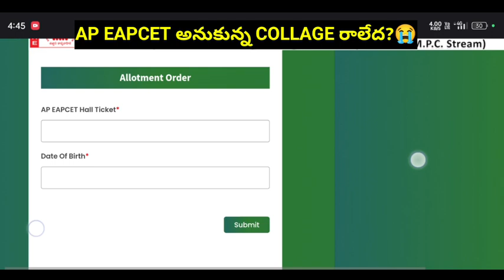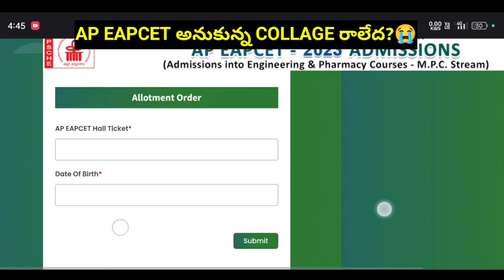Eapcet మీకు కావలసిన Clg రాలేద😭 Seat Allotment|| Phase-2 Eapcet Update🤔